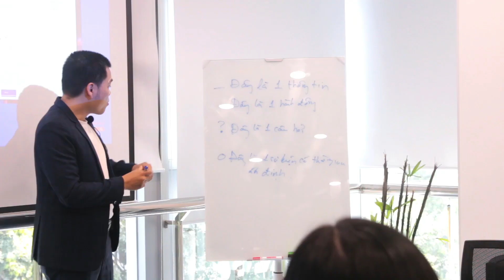How wrong layoff strategy destroy the employer branding and trust of the company